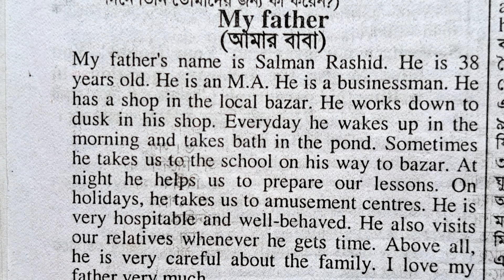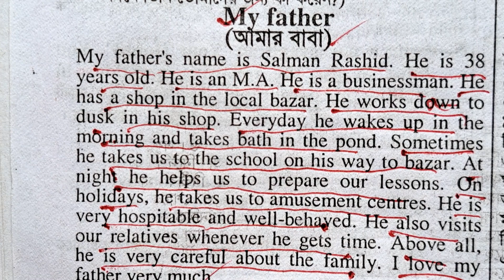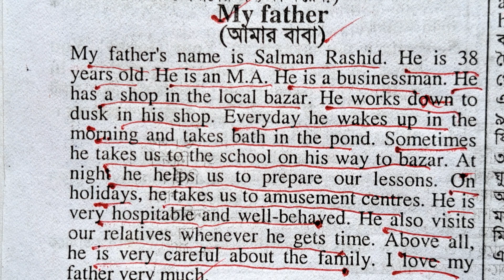My father paragraph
My father English paragraph for young learners. English paragraph for class 4, class 5, class 6, class 7.